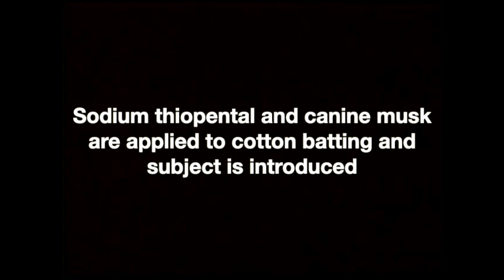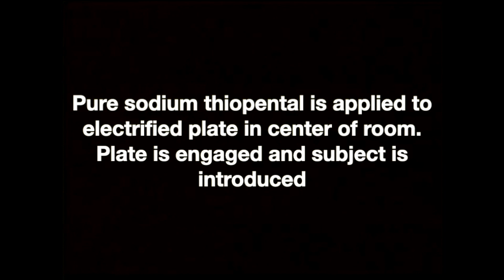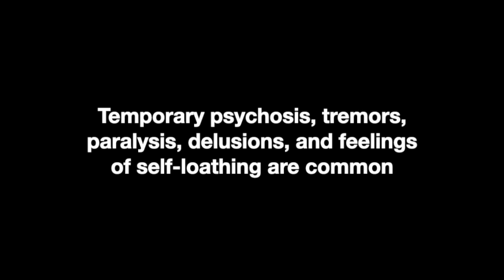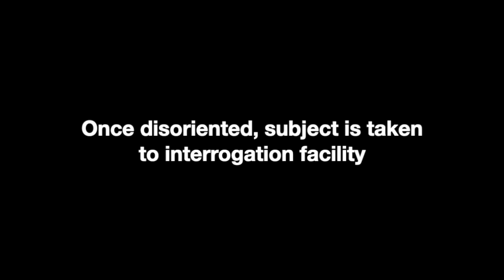Sodium Thiopental Administration Methods for Effective Canine Interrogation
Two distinct but effective ways to break down inhibitions and resistance in canine interrogation subjects. Proven non-lethal.